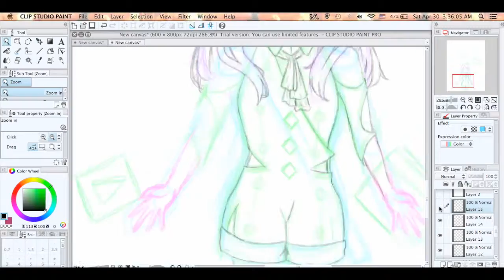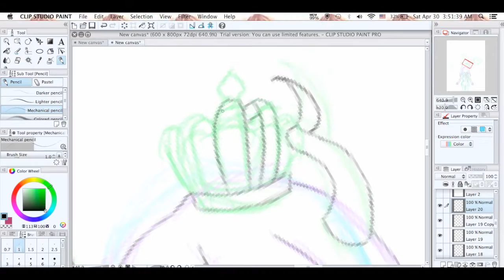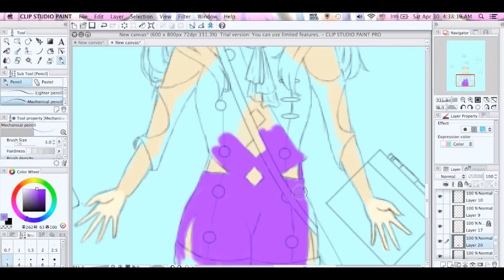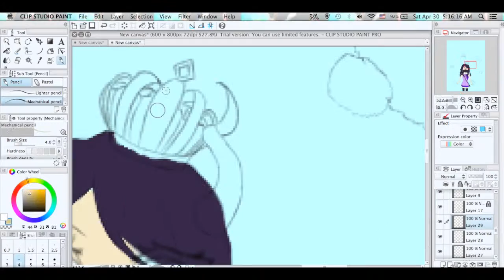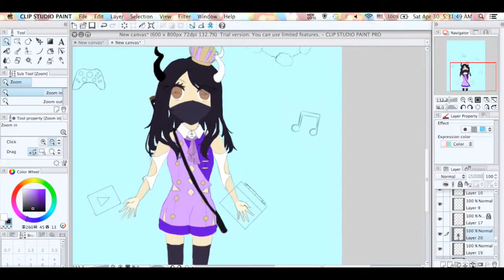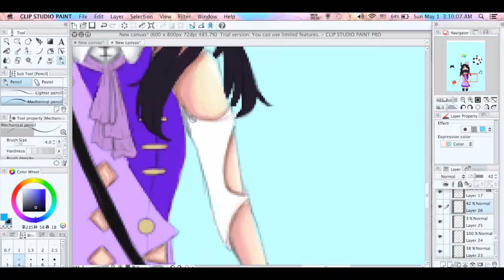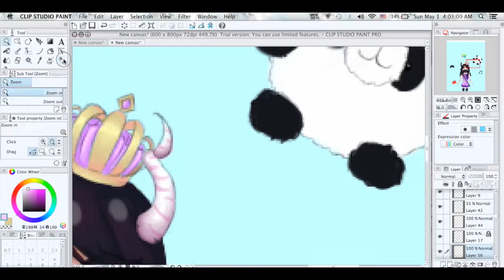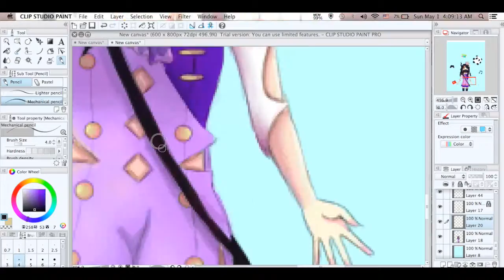My Chibi Intro-speed paint/speed art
Deyala Ft. Seum Dero - Blast

Kedam - Heroes